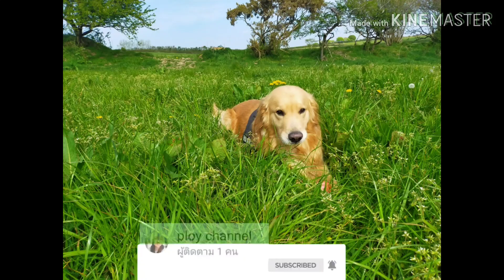EP.2 พาเลาะ !! ชมบรรยากาศ แถวบ้านจ้า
ขอบคุณทุกคนที่เข้ามารับชม